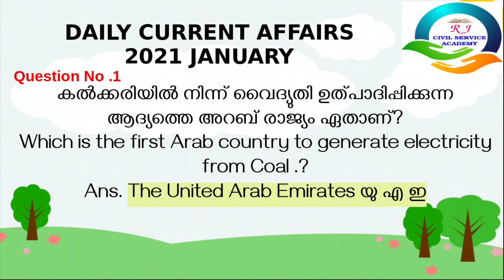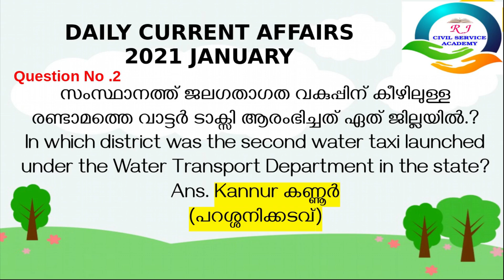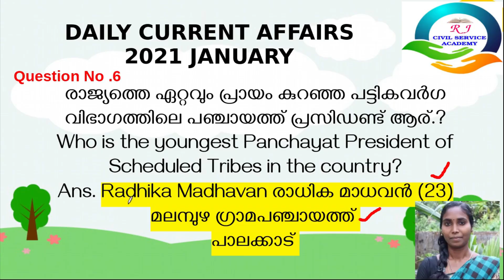Daily Current Affairs in English and Malayalam | 4 January |ആനുകാലികം2020-2021